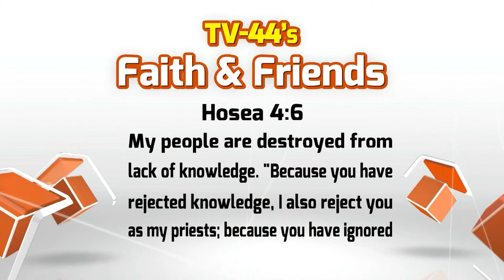2016 Faith Challenge 2016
Take the Faith & Friends 2016 Faith Challenge. Join Jennifer, Mark, and Andy as they walk through 2 Peter 1:5-7 and study each character quality mentioned in the passages.